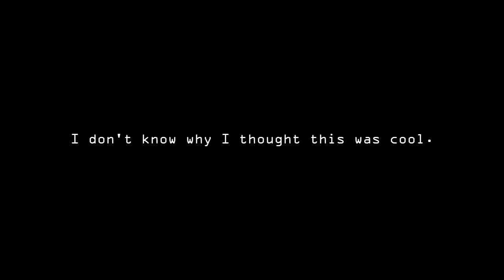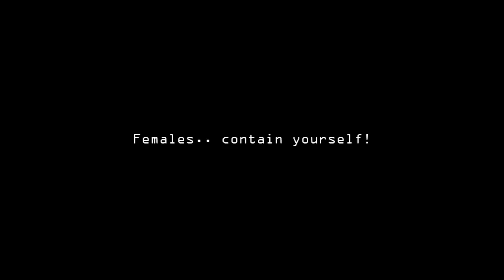Typing.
Born from many years of excessive exposure to the internet and thinking my opinion mattered.